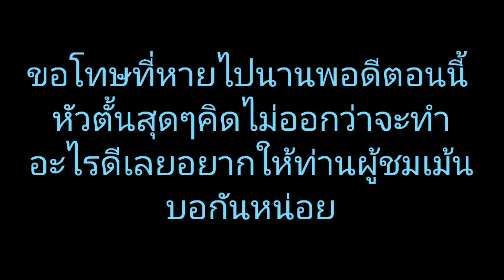16 กรกฎาคม ค.ศ. 2022